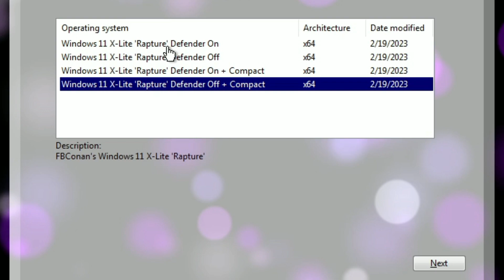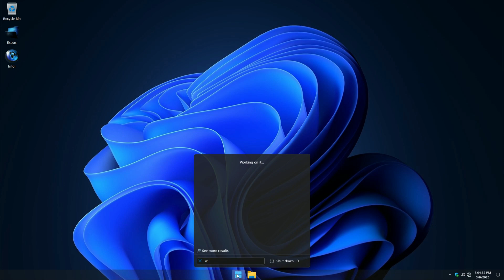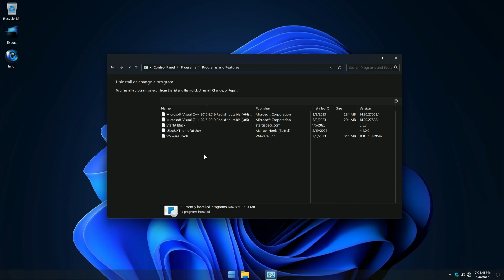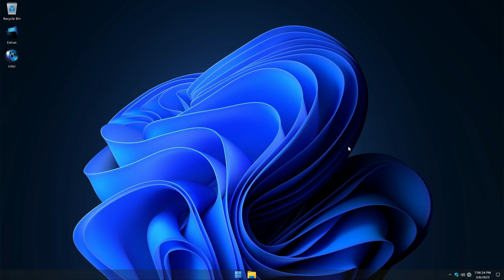Windows 11 22H2 X Lite 22621.1265 'Rapture' By FBConan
🎁How to Install Windows 10 Lite Windows 11 X Lite is the perfect OS for people who are looking for a lightweight, user-friendly operating system. This latest version of Windows 11 X Lite, called "Rapture", is even better than ever, and is perfect for people who are on a budget.

In this review, we'll take a look at Windows 11 X Lite Rapture and tell you everything you need to know about it. We'll also include a video review so you can see how it performs in practice. So if you're looking for an easy to use, budget-friendly operating system, then you need to check out Windows 11 X Lite Rapture!.

HAVE YOU EVER INSTALLED X LITE WINDOWS BEFORE?